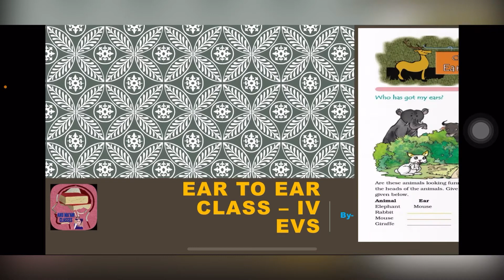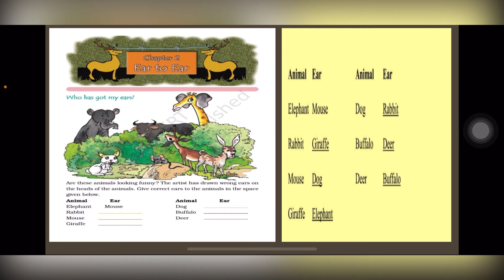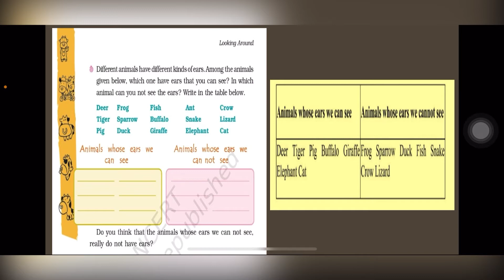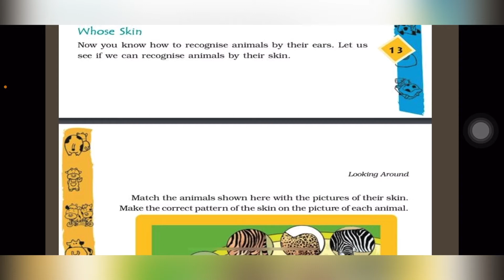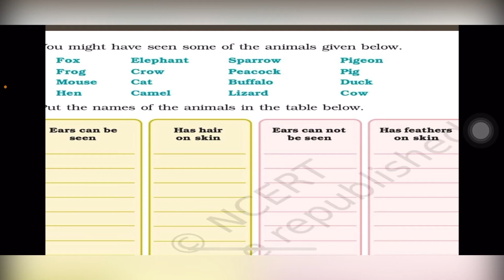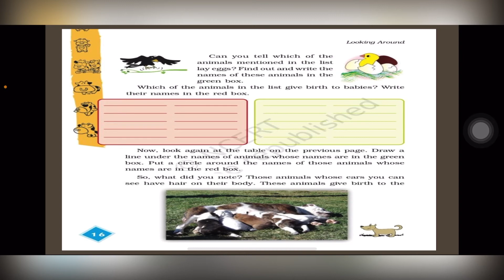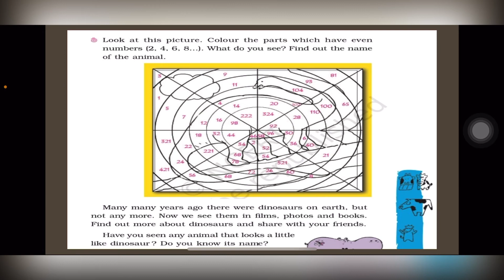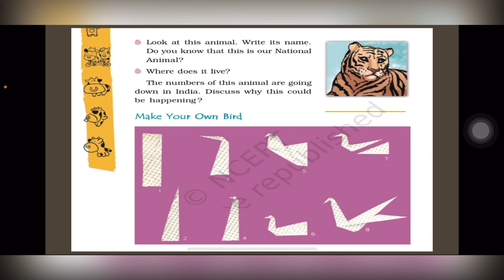Ear to Ear, Class IV, Environmental Studies (E.V.S.)